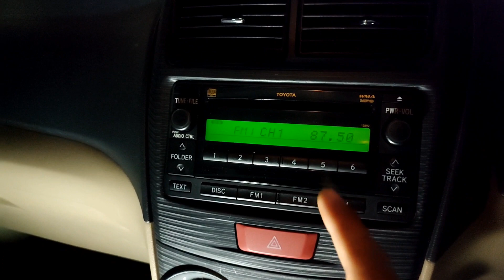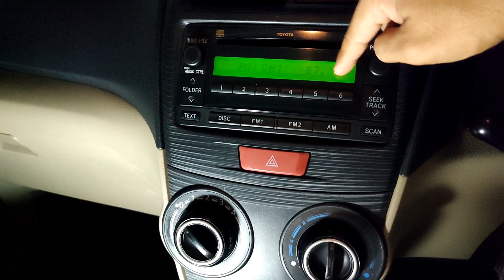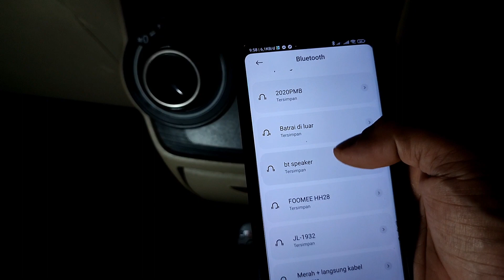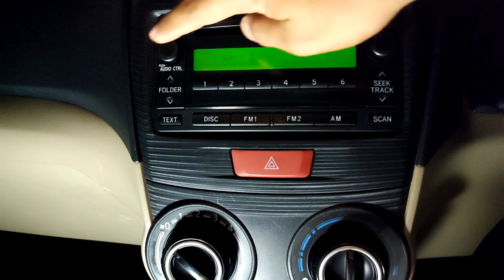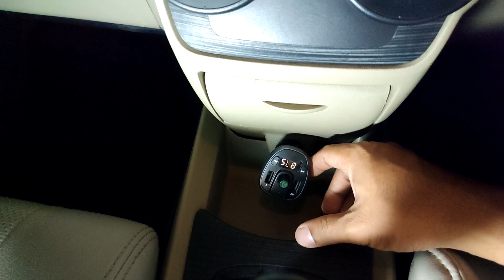Reviu Wireless FM Car Charger